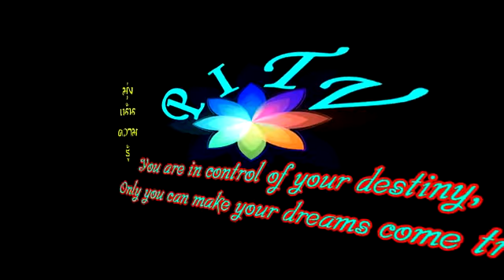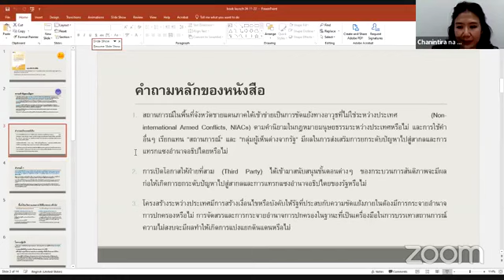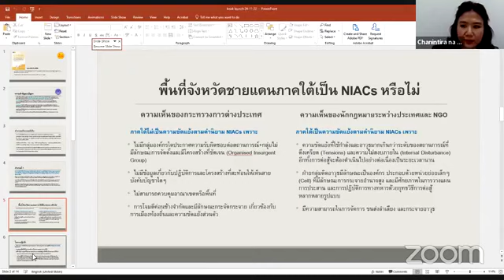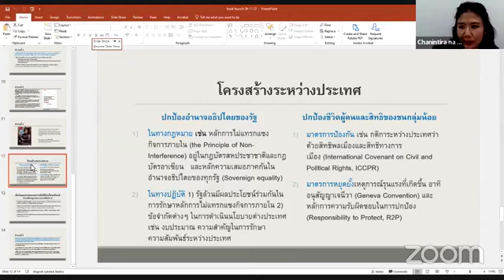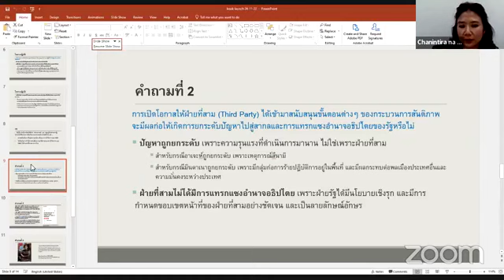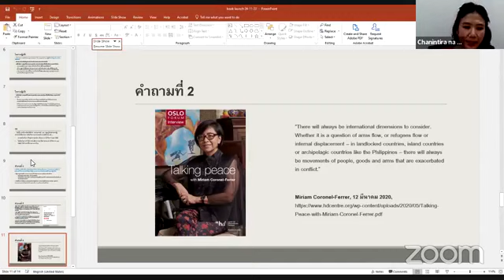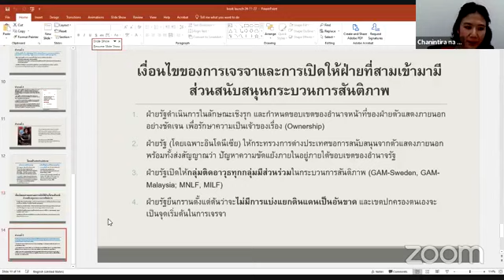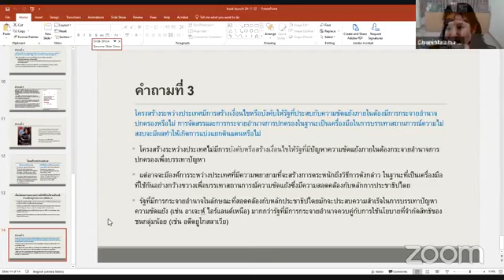“ความขัดแย้งการเจรจาและการแบ่งสรรปันอำนาจ” : กรณีศึกษาจังหวัดชายแดนภาคใต้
ร่วมพูดคุยโดย
ศาสตราจารย์ ดร.จรัญ มะลูลีม ​คณะรัฐศาสตร์ มหาวิทยาลัยธรรมศาสตร์
​​รองศาสตราจารย์ ดร.สามารถ ทองเฝือ​ คณะรัฐศาสตร์ มหาวิทยาลัยสงขลานครินทร์​
​​รองศาสตราจารย์ ดร.ชนินท์ทิรา ณ ถลาง​ คณะรัฐศาสตร์ มหาวิทยาลัยธรรมศาสตร์

เสวนาเปิดตัวหนังสือ “ความขัดแย้งการเจรจาและการแบ่งสรรปันอำนาจ” : กรณีศึกษาจังหวัดชายแดนภาคใต้ของประเทศไทยและบทเรียนของบางประเทศ

จัดโดย  Direk Jayanama Research Center คณะรัฐศาสตร์ มหาวิทยาลัยธรรมศาสตร์ ท่าพระจันทร์ ณ ห้อง ร.102 (ชั้น1) วันที่ 24 พฤศจิกายน พ.ศ. 2565